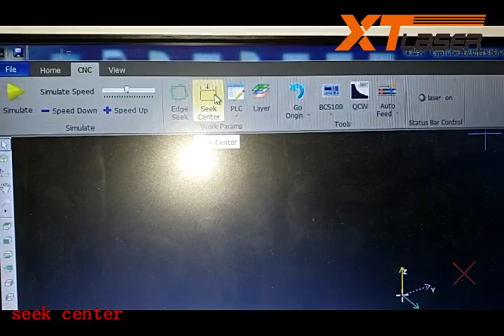how to seek edge for tuber pipe fiber laser cutting machine